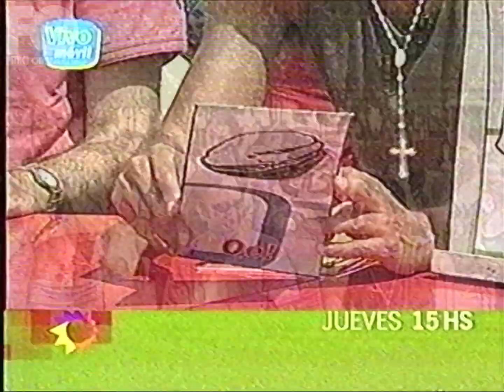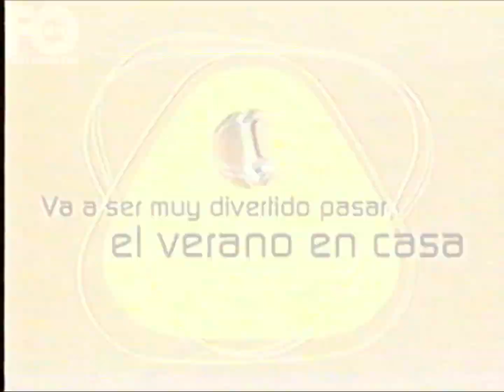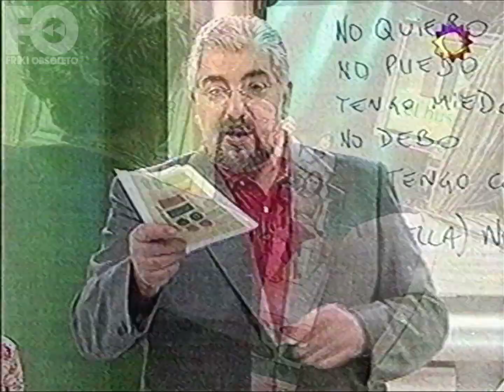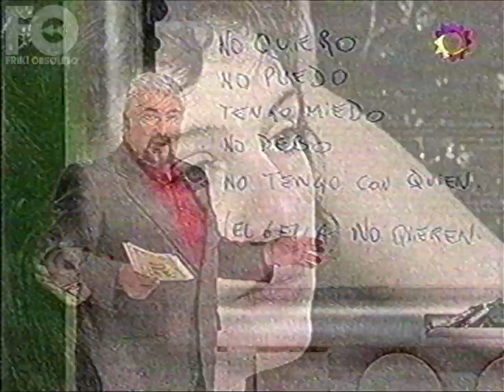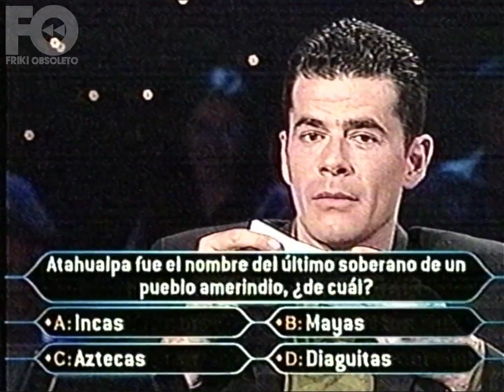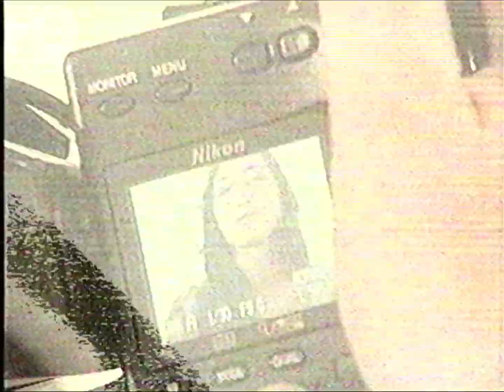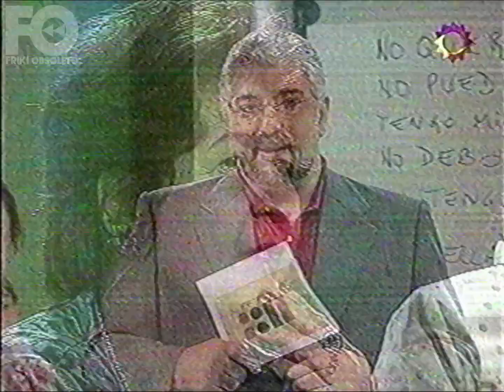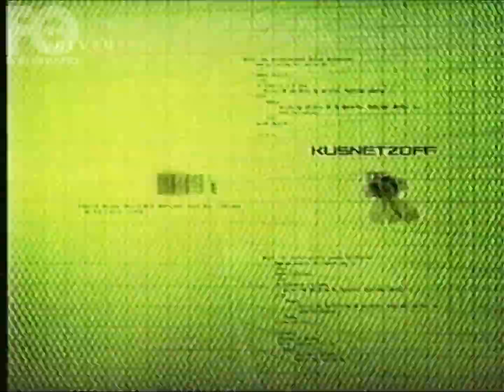El buscador (incompleto con tandas) - 3 de enero 2002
donátusvhs Incluye los últimos dos minutos del Noticiero de Santo. Antes de que me corrijan innecesariamente haciéndose los pedantes que se las saben todas (típica conducta argenta), recién me entero que Canal 13 demoró unos días en actualizar su cortina de "Copyright" al 2002. Donaciones para más adquisición de material a futuro